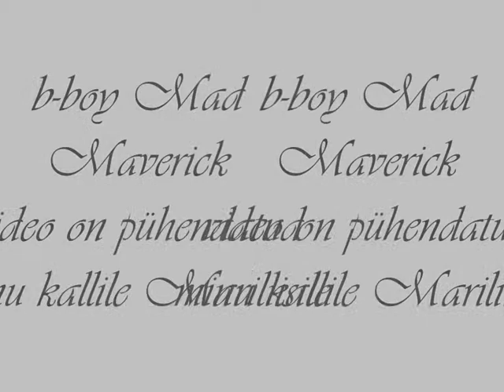B-BOY MAD MAVERICK-BREAKDANCE.wmv